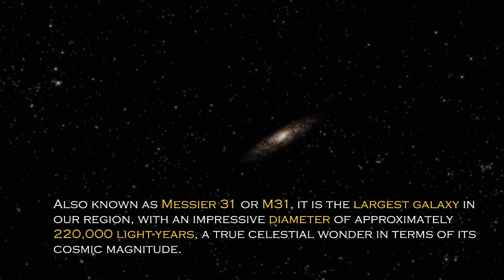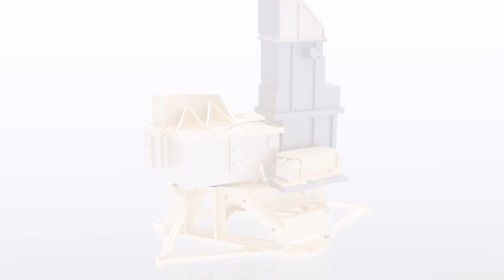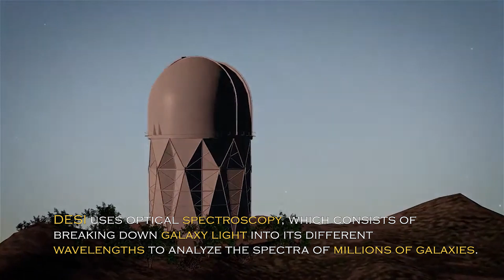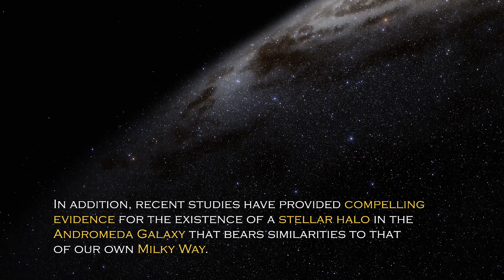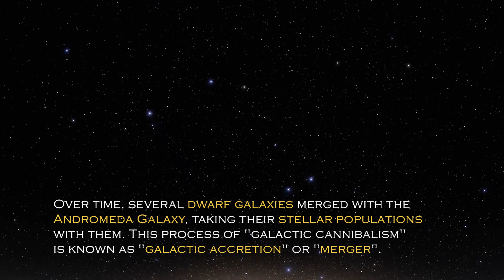James Webb Space Telescope Just Received A Terrifying Signal From The Andromeda Galaxy